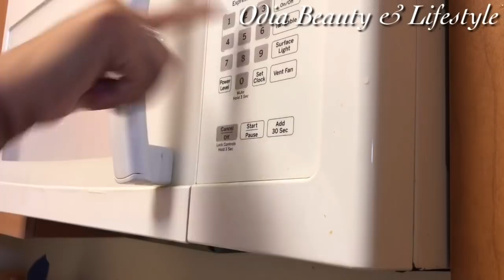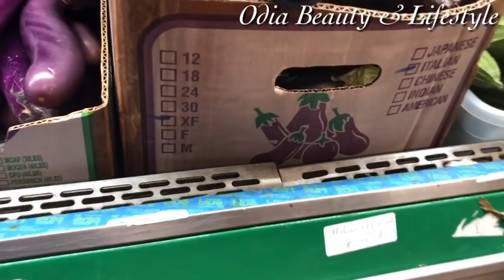ଆମେରିକାରେ କଣସବୁ Indian ପରିବାମିଳେ|Husband Office ଯିବାପୂର୍ବରୁ ମୋ Daily Routine|Odia Beauty & Lifestyle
Hi Odia Beauty & Lifestyle Family,
ଆଜି ମୁଁ ମୋର ଗୋଟେ Daily Vlog ଦେଇଛି, ସକାଳୁ ସକାଳୁ କେତେ କାମ କରିବାକୁ ପଡୁଛି ସେ Office ଯିବାପୂର୍ବରୁ... ଆଉ ହଁ କଖାରୁ ଆଳୁ ବୁଟ ଡାଲି ତରକାରୀ ଦେଖେଇଛି & ପୁରା ଦିନର Activity ଦେଖେଇଛି ... ମୋ Channel ରେ Publish ହେଉଥିବା Videos ସବୁ ମୋର Creativity, କିନ୍ତୁ Professional Advice ନୁହଁ . ମୁଁ ସବୁ ନିଜ ଉପରେ Apply କରି ଦେଖଉଛି. ଯେମିତିକି ଯଦି ମୁଁ Skincare ଉପରେ କିଛି ଭିଡ଼ିଓ କରିଛି ସେଇଟା ମୁଁ ମୋ ନିଜ skin ରେ Apply କରିଛି, ସେମିତି Diet ଉପରେ ହେଇଥିବା ଭିଡ଼ିଓ ରେ ମୁଁ ନିଜେ Diet କରି ଦେଖଉଚି. ଯେହେତୁ ମୁଁ କୌଣସି Export ନୁହଁ ଆପଣମାନେ ମୋ ଭିଡ଼ିଓ କୁ "General Purpose" ହିସାବ ରେ ନିଅନ୍ତୁ & Hopefully ଆପଣମାନେ ମୋ ଭିଡ଼ିଓ କୁ ଭଲ ପାଇବେ, ରହୁଛି ନମସ୍କାର ...ଜୟ ଜଗନ୍ନାଥ ...

If you have interest in cooking you can follow my Cooking channel, "Ritu's Kitchen Khazana"